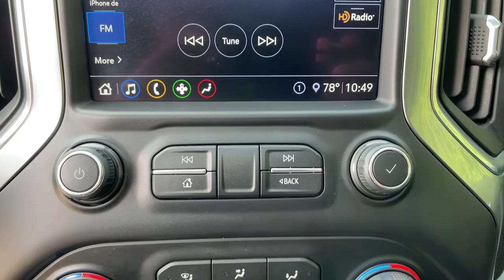2020 Chevrolet Silverado 1500 Jasper, Canton, Woodstock, Alpharetta, Kennesaw, GA V2369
Black Used 2020 Chevrolet Silverado 1500 available in Jasper, Georgia at Shottenkirk Ford of Jasper. Servicing the Canton, Woodstock, Alpharetta, Kennesaw, GA area.
2020 Chevrolet Silverado 1500 LT Trail Boss - Stock#: V2369 - VIN#: 1GCPYFED2LZ150357

** SUPER CLEAN **, **CLEAN CARFAX HISTORY**, **LOW MILEAGE**, **FRONT BUCKET SEATS WITH CENTER CONSOLE**, **GPS/NAVIGATION**, **BLUETOOTH/HANDS FREE**, **REAR BACK UP CAMERA**, **REMOTE START**, **RUNNING BOARDS**, **SIRIUS SAT. RADIO**, **SPOTLESS INSIDE AND OUT**, and **WELL MAINTAINED** Suspension Package (High Capacity Air Filter and Hill Descent Control) and Trailering Package Shottenkirk Ford of Jasper is pleased to offer you this exceptional 2020 Chevrolet Silverado 1500. This LT Trail Boss Silverado 1500 Exterior is finished in Black and the interior is finished in Jet Black w/Cloth Seat Trim. Clean CARFAX. Priced below KBB Fair Purchase Price!br2020 Chevrolet Silverado 1500 LT Trail Boss 10-Speed Automatic 4WD EcoTec3 5.3L V8brbrbrShottenkirk Customer Care* is included in all Purchases! 6 Months or 6000 Miles Powertrain Coverage, 1 Year Paintless Dent/Ding Removal - One year Windshield Repair, see dealer for complete details in store Another fine automobile offered by Shottenkirk Automotive Group Online All the Time!